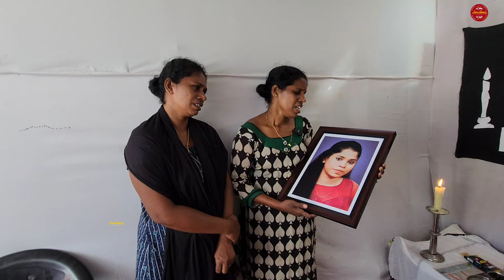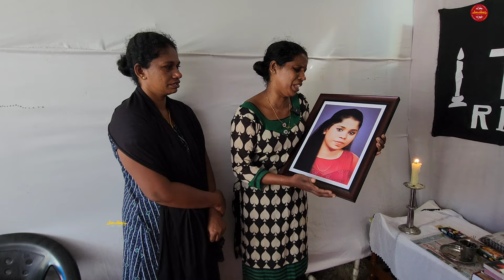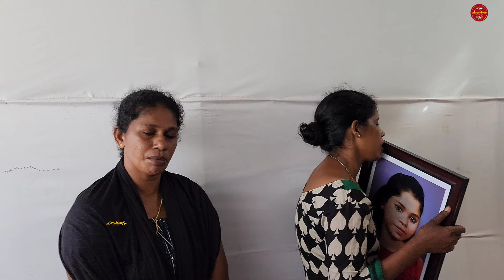കേരളത്തിന് പുറത്ത് പഠിക്കാൻ വിടുന്ന വിദ്യാർഥിനികളുടെ അച്ഛനും അമ്മയും ഈ വീഡിയോ കാണണം